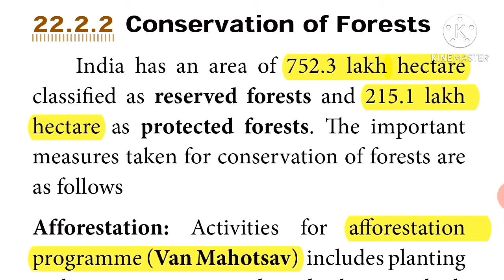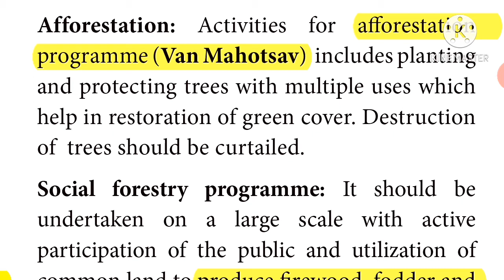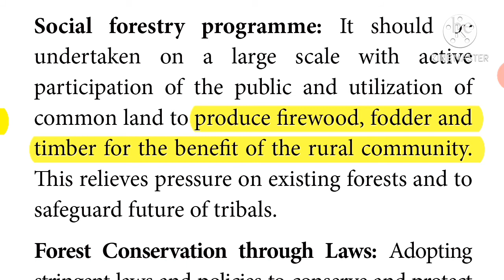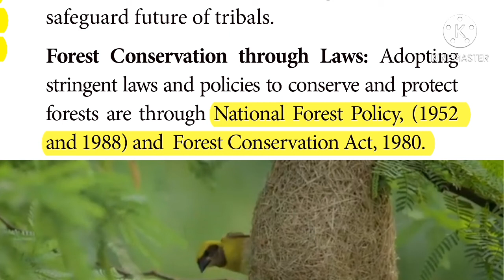CLASS 10. Unit 22. ENVIRONMENTAL MANAGEMENT. Conservation of forest.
TN STATEBOARD
Conservation of forest.
Afforestation
Social forestry program
Conservation of forest through laws